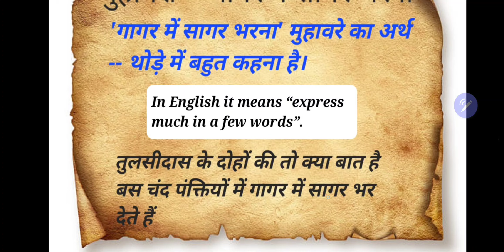मुहावरा – गागर में सागर भरना Meaning with Sentence in Hindi and English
मुहावरा – गागर में सागर भरना'गागर में सागर भरना' मुहावरे का अर्थ थोड़े में बहुत कहना है।तुलसीदास के दोहों की तो क्या बात है बस चंद पंक्तियों में गागर में सागर भर देते हैंIn English it means “express much in a few word
s”.

Muhavare हिंदी मुहावरें सभी परीक्षाओं के लिए   👍